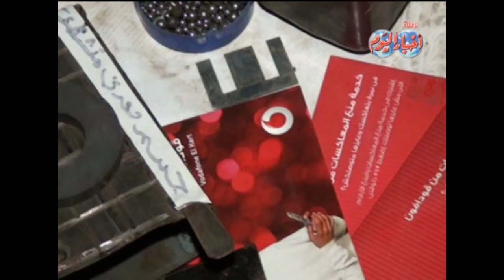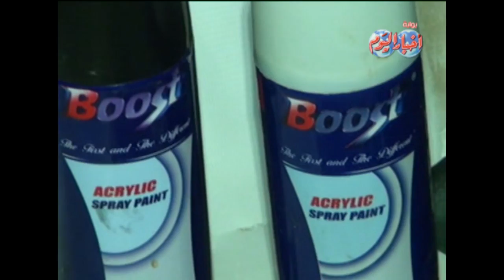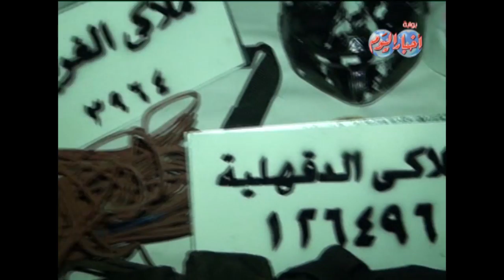الإرهابيون المتورطون فى تفجير مديريات وأقسام الشرطة